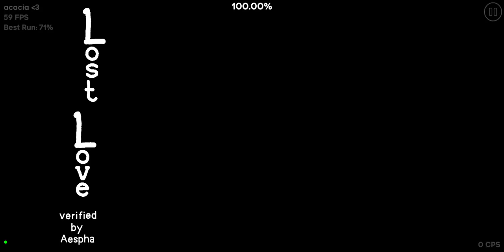(Mobile Maymory #4) Lost Love 100% (Extreme Demon) by TheBlackHell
first extreme demon on my phone!!! shame it fucking sucked lmfao. i had about 9k old attempts from when i picked this up in around february/march, and i played this every chance i got. it was an excruciating experience. this level is balanced in the most annoying, unfun way possible, with the main difficulty of the level being between 30% and 55%. it's not even that the whole section is hard. it's just filled with annoying individual chokepoint clicks that make the level so much more painful than it needs to be. fact: if every click in the level was the same difficulty as the ones at 36%, 45%, 51%, etc. this level would probably be around top 90ish. the predrop is so piss easy compared to the rest of the level, i wouldn't even call it insane demon difficulty. this makes it so that you'll get to the drop quite literally every attempt, and always die to the first few clicks. however, i was so consistent near the end that i was passing the chokepoints consistently. however, that brings me to the last part of the level; the cube. this was my least favorite part of the level, by fucking far. let me start off by saying, it never got consistent. ever. because of the way it works, with so many orbs in a chain and so much variety in how you can hit them, pretty much every single click in the last cube is dependent on how you do the click before it. to get consistent with it, you have to hit every orb the same way every single time, and it is the most annoying shit i've ever played. so happy to be done with this level.
Level information———-

Name: Lost Love

Creator(s): TheBlackHell

Difficulty: Extreme Demon

Attempts: 11964

Enjoyment: 44/100

Completion Date: 3/8/23

Fails: 71%, 74%, 77%, 80%, 83%x2, 85%, 89%

Peripherals:

Main Mouse: Logitech G502 Hero

Keyboard: Keychron K6

Mousepad: TheFlow Violet Rush

Headphones: Sony WH-CH720NS

Microphone: Blue Yeti Blackout

Phone: Samsung Galaxy Note10